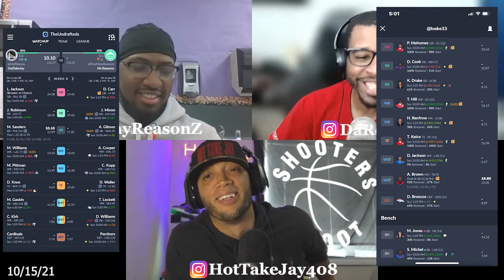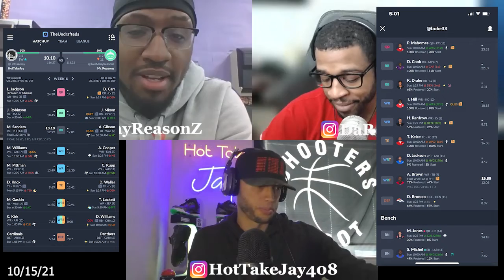Talk Dat Talk - NFL picks - Week 6 - w/Timestamps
The Week 6 scoreboard and convictions shared on this weeks picks

Chargers - Ravens 1:43
Cardinals - Browns 6:19
Seahawks - Steelers 9:32
Bills - Titans 11:25